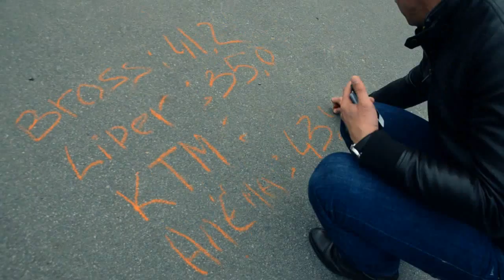Выпускной 2013 - Мотошкола "В шлеме"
💣Допомогаємо перетворювати сусідів на ХОРОШИХ☠
💣Підтримка Ютуб-канала "Андрій ГАВ"
Карта Приват: 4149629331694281 Гладнєв Андрій
Карта Моно: 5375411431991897 Андрій Г.